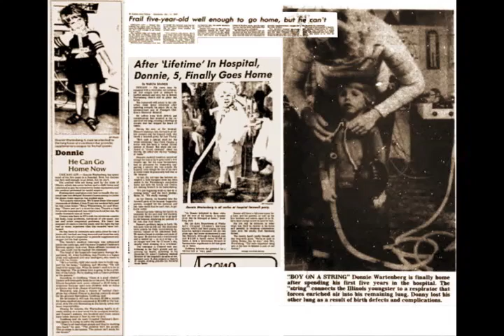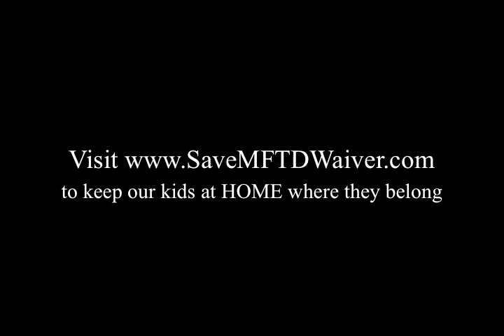Home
Thank you Illinois for letting our kids live at home, where they can celebrate holidays, go to school, and just be kids.  These children all receive nursing care through the Medically Fragile Technology Dependent (MFTD) Waiver, a special Medicaid program for children who would otherwise need to live in hospitals or nursing facilities.

Illinois has proposed making draconian cuts to this program, but we have been granted a 90 day extension.  Please help us Save the MFTD Waiver!  for more information.

Music copyright Phillip Phillips.